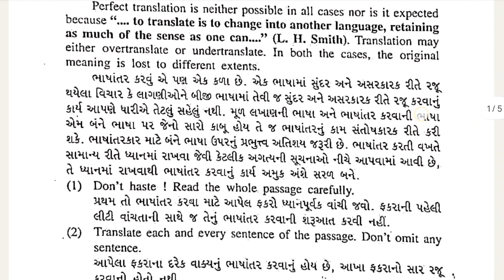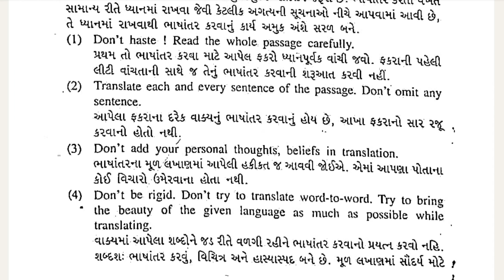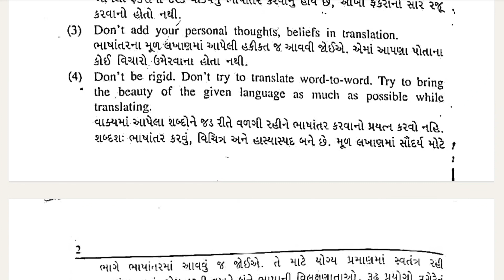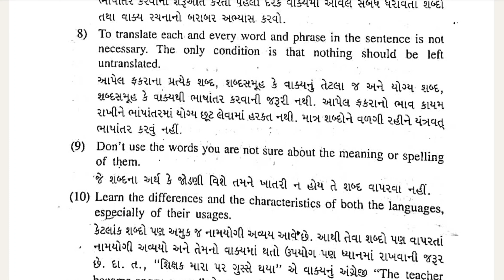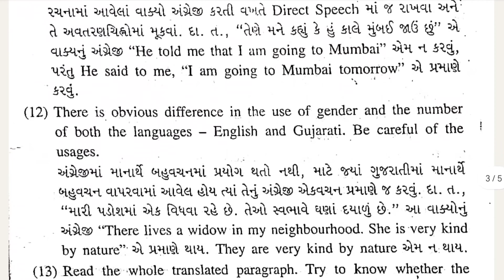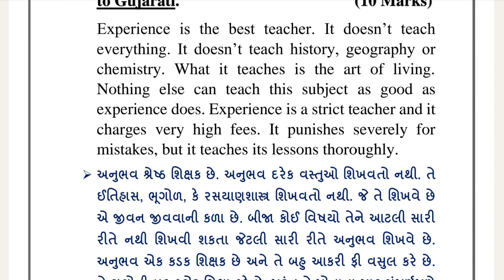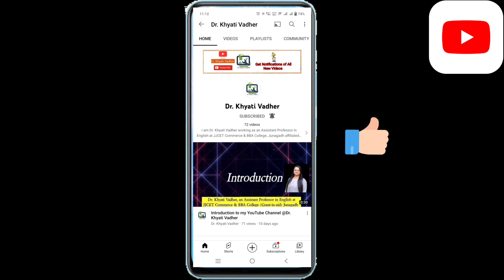Translation Guidelines || Translation from English to Gujarati